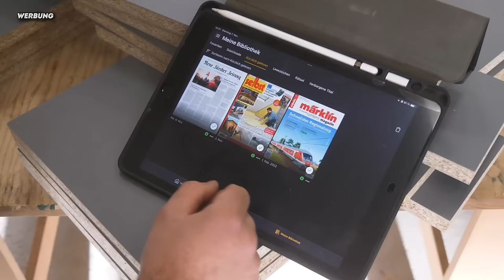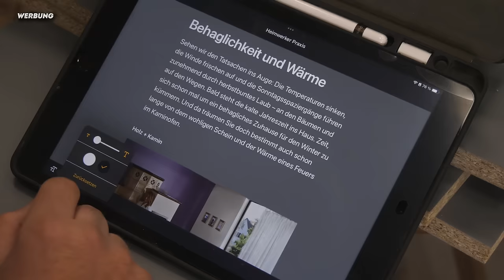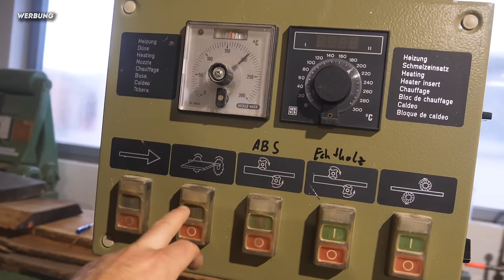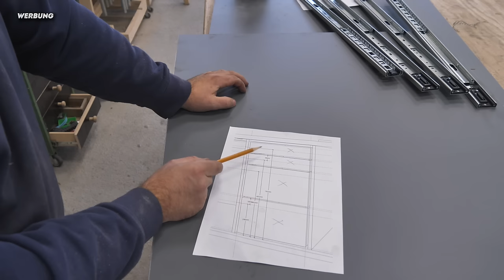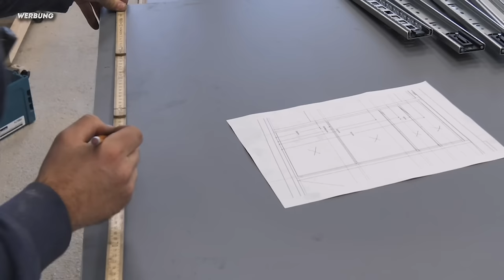3 WOCHEN HABE ICH FÜR DIESES PROJEKT GEBRAUCHT! Hat sich aber gelohnt 😁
Nutze Readly im ersten Monat für nur 0,99€

Es werden neue Termine ergänzt, wenn die ersten ausgebucht sind.

Dieses geniale Holz habe ich von meinem Kollegen Philipp!

Einzelteile für Küchenbau* |

NIEDERDRUCK Boiler
Entsprechende Armatur (darf nicht vertauscht werden)
Mega Geiler Gläserspüler! Habe ich nach dem Video montiert:
Günstige okay'ne Auszüge